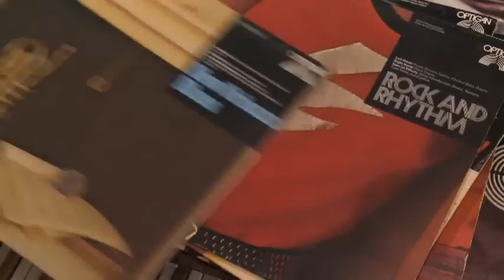Crash Test Dummies EPK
Crash Test Dummies album new album "Oooh La La" is out now!!!